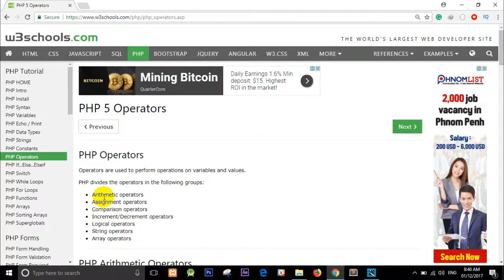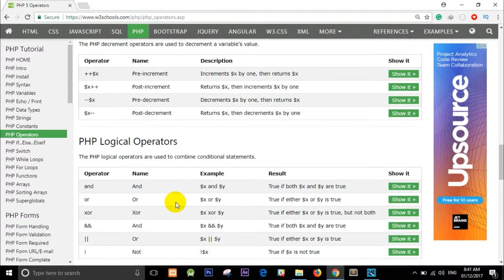PHP MYSQL Tutorials For Beginners LESSON 9:PHP Operator